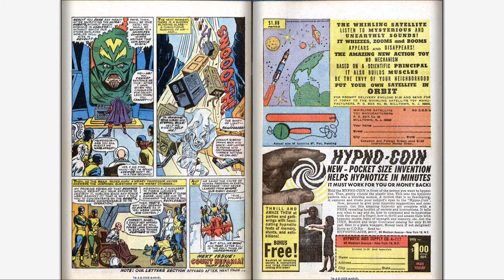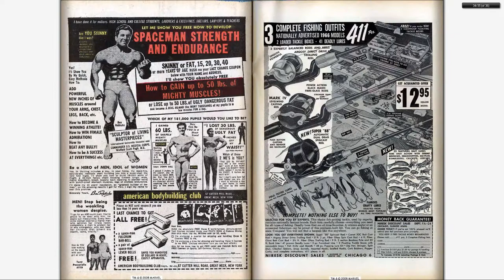196606 X Men v1 021